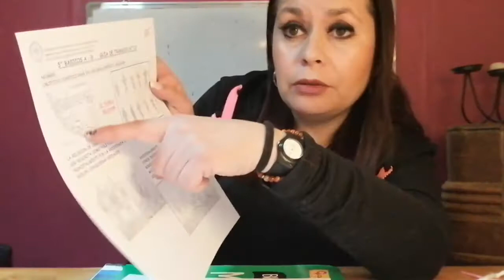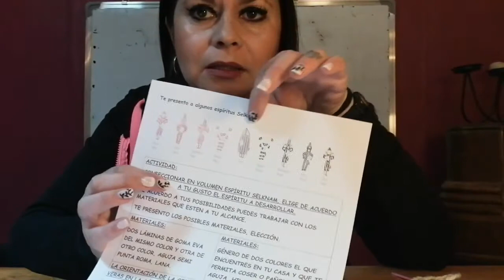QUINTO BÁSICO ARTE VIDEOS GUIA Nº12